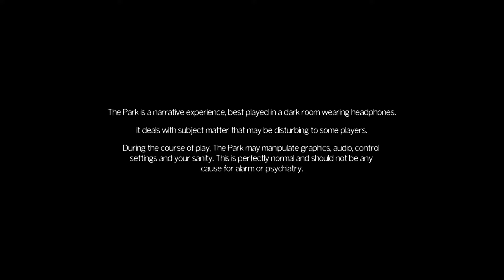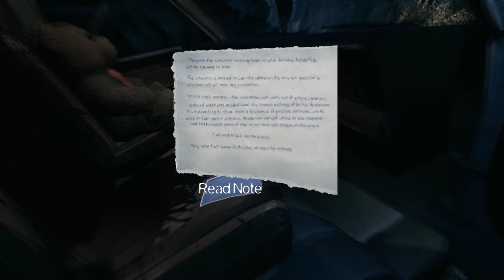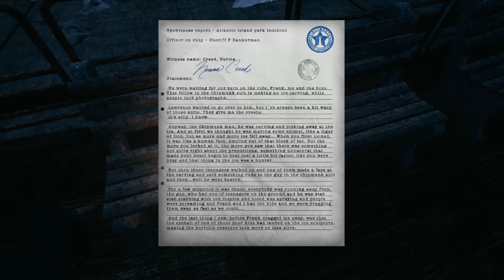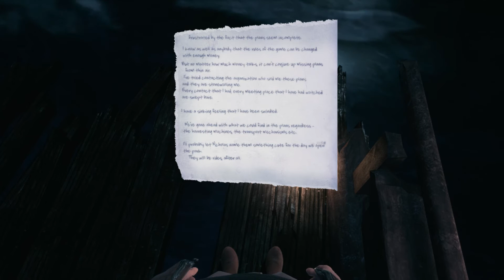The Park_Part 1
Part 1 of the new psychological horror narrative game released to Steam today (27th October 2015). From the makers of The Secret World. Game can be purchased at the following link:-